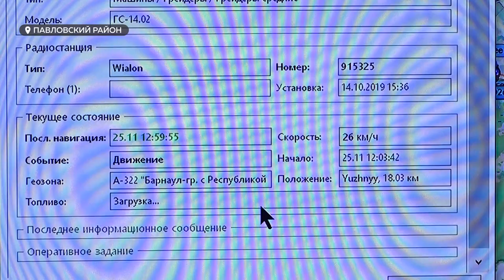Почти сутки в крае идет снегопад. В регионе объявлено штормовое предупреждение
Почти сутки в крае идет снегопад. В регионе объявлено штормовое предупреждение. Синоптики прогнозируют, что такая погода  не изменится и завтра. Сотрудники ГИБДД советуют водителям по возможности не покидать пределов Барнаула, а дорожные службы края сутками работают на очистке автодорог. Подробности в видеосюжете